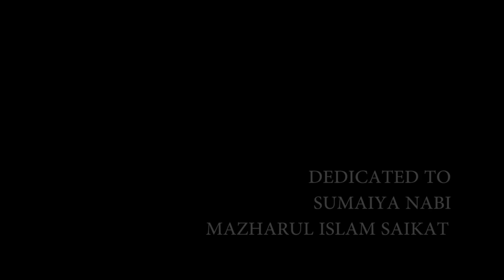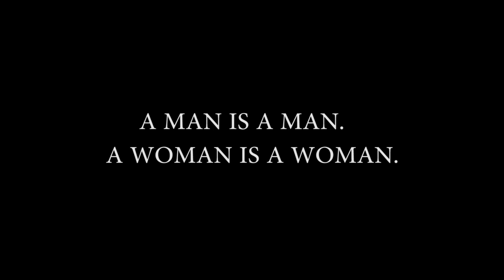Living Dolls ll Bangla Short Film ll A Crack Peoples Production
Living Dolls (Short Film)
Written & Directed By: Risan Ahmed
Starring: Nazmus Sakib Rubel, Amreen Treessa , Refat Hasan Saikat
Cinematographer: Mazharul Islam Saikat
EDITING & COLOR: Risan Ahmed
Story & Screenplay: Risan Ahmed
ASSISTANT DIRECTOR: Kajal Islam

A Jahangirnagar Cine Society Production in association with Crack Peoples Production

*** ANTI-PIRACY WARNING ***
This content is Copyright to Crack Peoples Production. Legal action will be taken against those who violate the copyright of the following material presented!